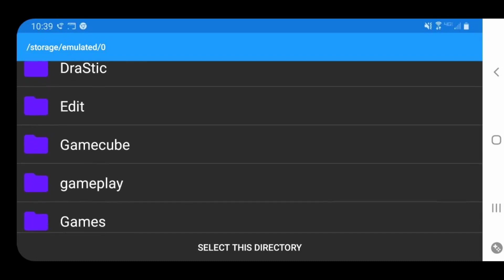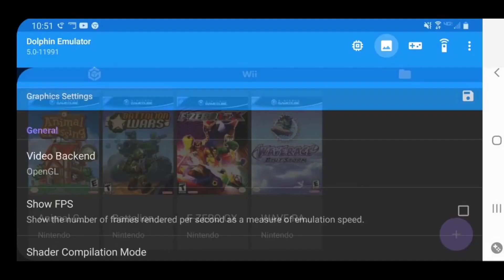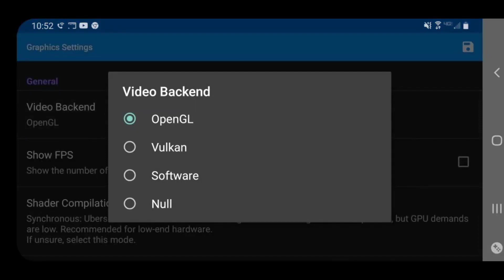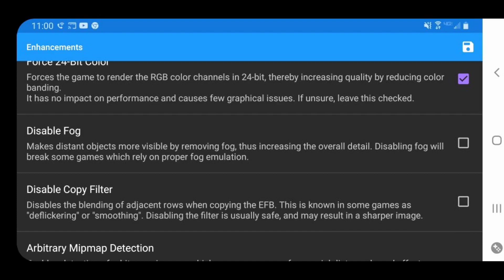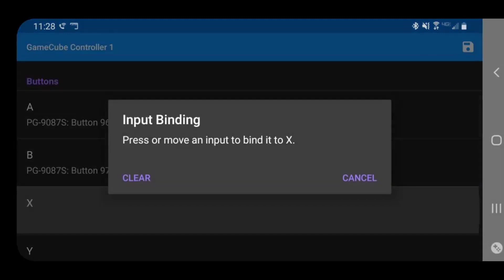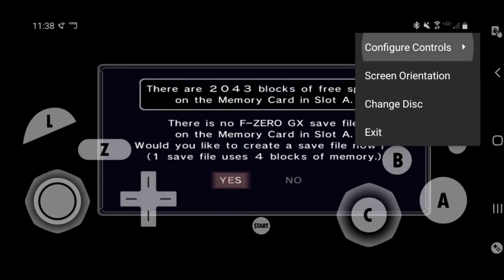Dolphin Android Emulator Setup Guide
You can download Dolphin from the Google play store.